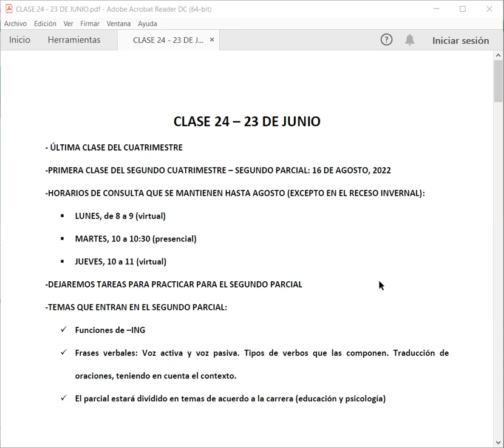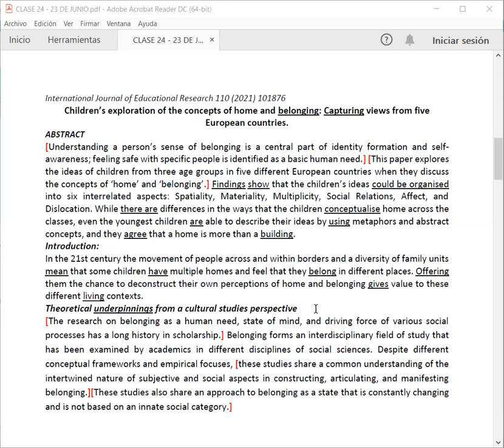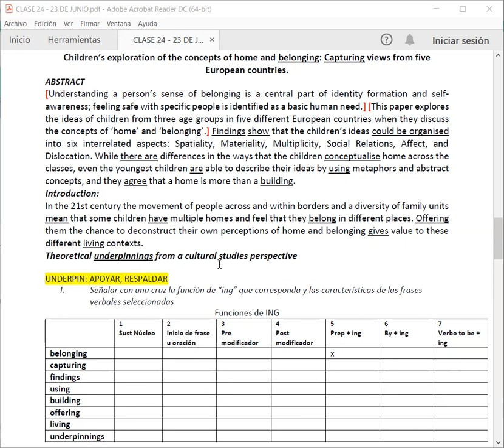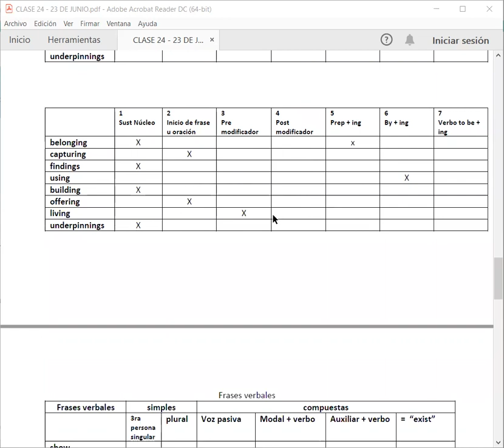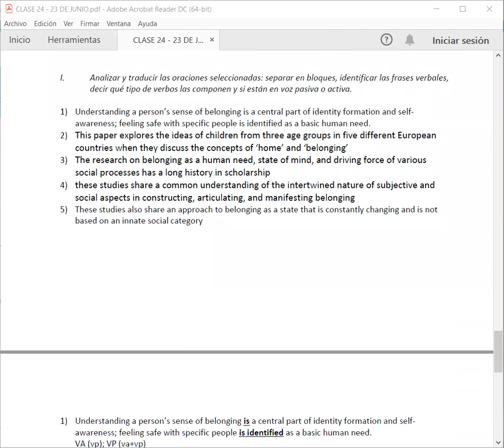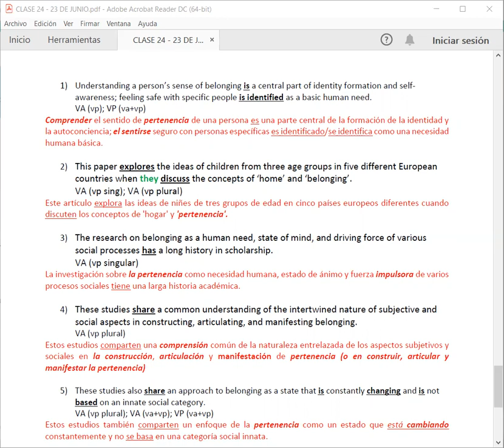CLASE 24 - 23 DE JUNIO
FACE - UNCO